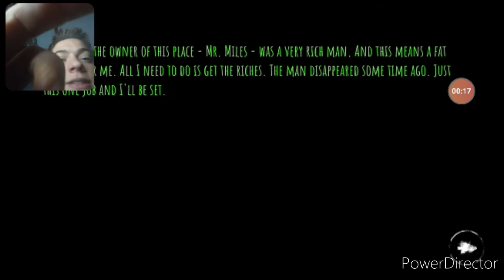November 15, 2020